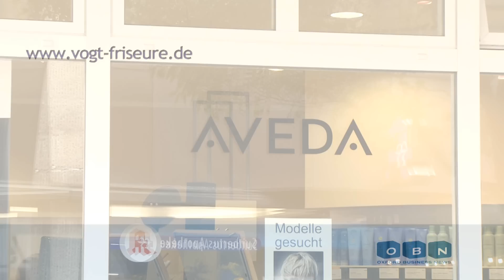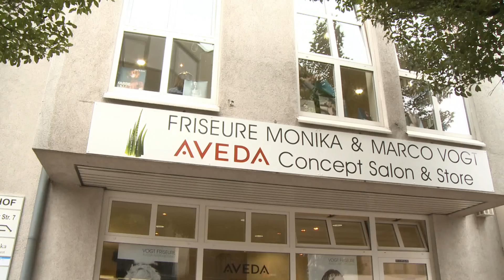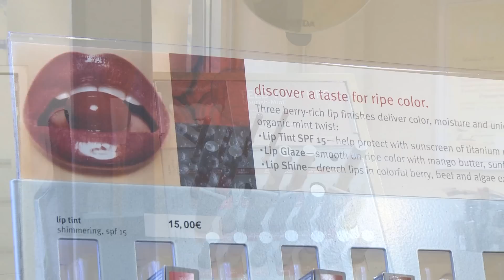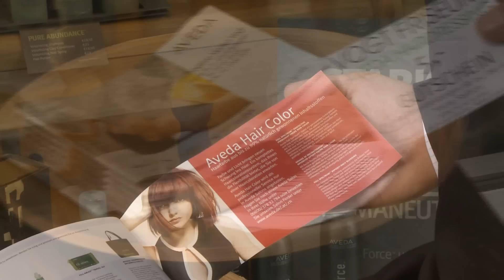Neue Schnitte, klasse Ideen für Ihren Haarstil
Mit dem erlebten Wellnessfaktor
Marco Vogt - Geschäftsführer, VOGT-Friseure